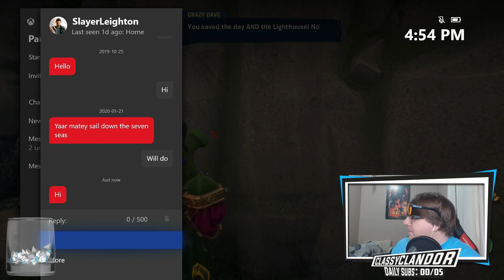NEW prize map! Lets find out whats in it - PvZ BFNZ